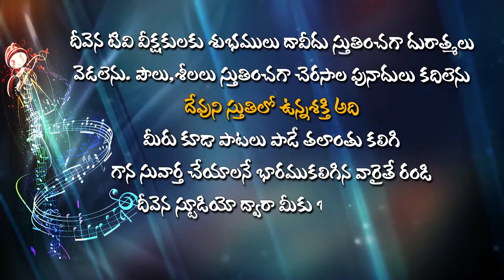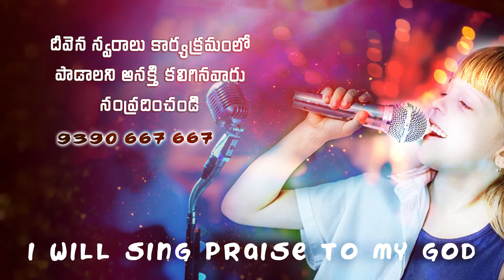నీఅడుగుజాడలలోనన్నునడిపించుము DeevenaSwaralu50 Singer.K.Suseela Garu